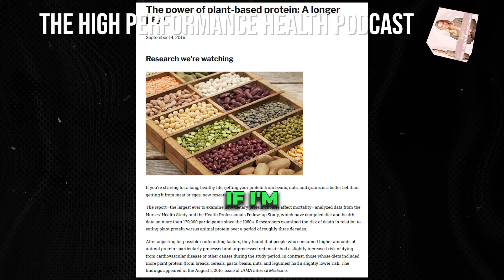Vegan Foods To Lose Weight & Boost Metabolic Health with Dr Neal Barnard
Neal Barnard, MD, FACC, is an Adjunct Professor of Medicine at George Washington University and President of the Physicians Committee for Responsible Medicine. Dr. Barnard has led research on diet and its effects on diabetes, weight, and pain, including a study showing type 2 diabetes can be reversible with diet. He has written over 100 scientific articles and 20 books, and is the editor in chief of the Nutrition Guide for Clinicians.

As the committee's president, he promotes preventive medicine, good nutrition, and ethical research standards. His work helped plant-based diets gain recognition in U.S. dietary guidelines. In 2015, he was named a Fellow of the American College of Cardiology, and in 2016, he founded the Barnard Medical Center to integrate nutrition in medical care. He has worked with the Medical Society of the District of Columbia and the American Medical Association to focus on nutrition in federal policies and medical practice. Dr. Barnard received the Distinguished Service Award in 2018 and has hosted four PBS programs on health and nutrition.

In this episode we discuss:
* How eliminiating animal products and reducing added oils from the diet can help improve insulin sensitivity and regulate blood sugar levels effectively
* The exact plant based foods you can start eating to promote trap and flush away calories and achieve weight loss effectively without strict calorie counting
* The link between animal based foods and chronic diseases
* The incredible results of Dr Barnard’s randomised clinical trial on the ability of soybeans to reduce hot flashes by up to 88%

Chapters:

0:00:00 - 0:00:53 - Introduction
0:00:53 - 0:05:12 - Misconceptions About Meat Protein
0:05:12 - 0:10:37 - Plant Protein Benefits
0:10:37 - 0:15:29 - Essential Amino Acids in Plants
0:15:29 - 0:20:46 - How Dr Neal’s Advocacy started
0:20:46 - 0:25:54 - Overview of Dr. Barnard's Research
0:25:54 - 0:31:08 - Dietary Intervention and Chronic Disease
0:31:08 - 0:36:21 - The Role of Fiber in Health
0:36:21 - 0:41:33 - Effects of a Plant-based Diet in Metabolic Health
0:41:33 - 0:46:47 - How Plant-based Diets Impact the Environment
0:46:47 - 0:51:15 - Result of Adopting Plant-based Diet
0:51:15 - 0:53:41- Final Thoughts

Try AG1 and get a FREE 1-year supply of Vitamin D3K2 AND 5 free AG1 Travel Packs with your first subscription